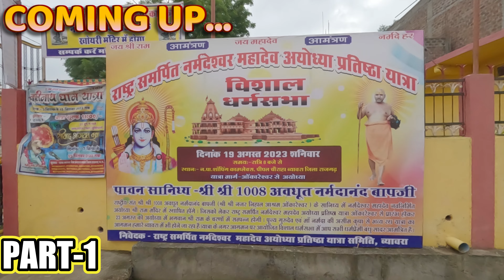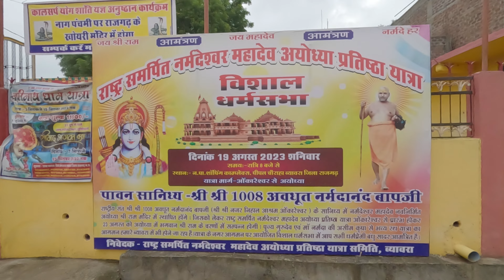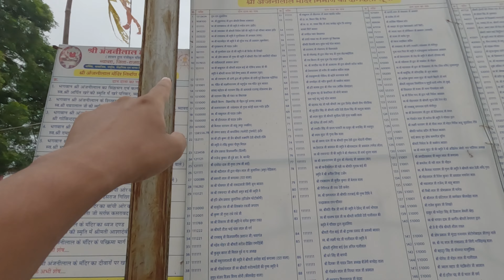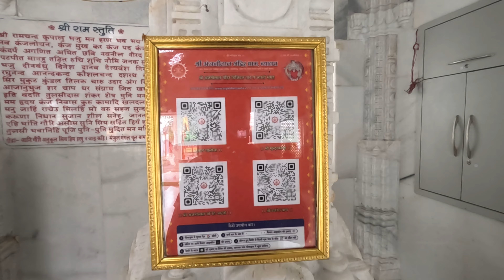हिंदुत्व दान और भक्ति की गाथा ब्यावरा का अंजनी धाम मंदिर आते हैं लाखो श्रद्धालु Part-1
Some of our recent vlogs -

नमस्ते दोस्तों,
इस व्लॉग में हम आपको बालाजी महाराज हनुमान जी के एक खूबसूरत मंदिर में ले जाने जा रहे हैं.. इसके दो अन्य मंदिर हैं जिन्हें हम आपके साथ अगले व्लॉग में साझा करेंगे, इस बीच कृपया इस जगह पर एक नज़र डालें.. नीचे इसका इतिहास दिया गया है जगह।
अंग्रेजी में -
लगभग 45 वर्ष पूर्व भगवान श्री अंजनीलालजी नगर से दूर घनी झाड़ियों के बीच एक निर्जन क्षेत्र में एक चबूतरे पर विराजमान थे। लेकिन सभी के सहयोग से यह वीरान, उजाड़ जगह अब रमणीय जगह बन गयी है. इसका प्रबंधन श्री अंजनीलाल मंदिर समिति द्वारा किया जाता है। अंजनीलाल मंदिर धाम दशहरा मैदान के पास अजनार नदी के तट पर स्थित है। श्री अंजनीलाल मंदिर धाम के प्रवेश द्वार पर एक भव्य एवं विशाल लाल पत्थर का नक्काशीदार प्रवेश द्वार बनाया गया है।
धाम के तीन अद्भुत स्तंभ
• भगवान श्री राम मंदिर
• भगवान श्री अंजनीलाल मंदिर निर्माणाधीन
• भगवान व्ददशज्योतिर्लिगेश्वर महादेव मंदिर
श्री अंजनीलाल जी के मंदिर के ठीक सामने ट्रस्ट द्वारा एक भव्य विशाल एवं दर्शनीय मंदिर का निर्माण कराया गया है। जिसमें भगवान श्री राम जी, माता जानकी, श्री लक्ष्मण जी और श्री अंजनीलाल जी विराजमान हैं। मंदिर का आकार एक भव्य महल के समान है, जिसके बाहर और अंदर सफेद मकराना संगमरमर लगाया गया है। जिसमें खूबसूरत नक्काशी, जालियां, बड़े-बड़े पर्दे और झूमर मंदिर को आकर्षक लुक देते हैं। भगवान की प्रतिमाएं मनमोहक हैं। उनके दर्शन से मन को अलौकिक आनंद और शांति मिलती है और सभी कष्ट दूर हो जाते हैं और मनोकामनाएं पूरी होती हैं।
विशाल सत्संग भवन 100 x 30 फीट का भव्य एवं सुंदर आरसीसी हॉल बनाया गया है जिसमें लगभग 3000 श्रोता आराम से बैठकर सत्संग का आनंद ले सकते हैं। इस हॉल के साथ-साथ विद्वानों के आवास के लिए सभी सुविधाओं से युक्त 3 कमरों का भी निर्माण कराया गया था।